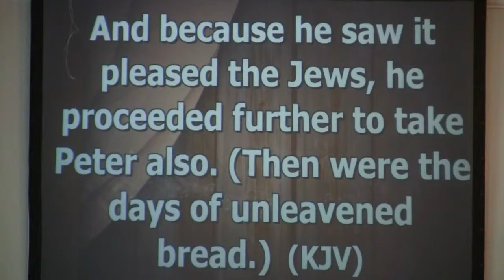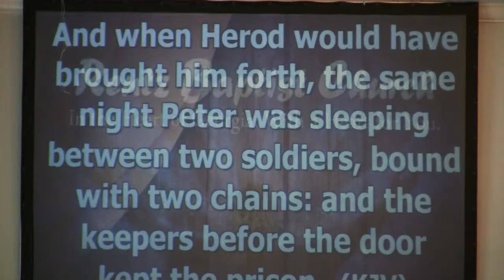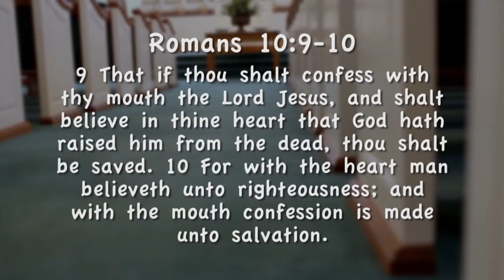Unbelieving Believers--September 13, 2015